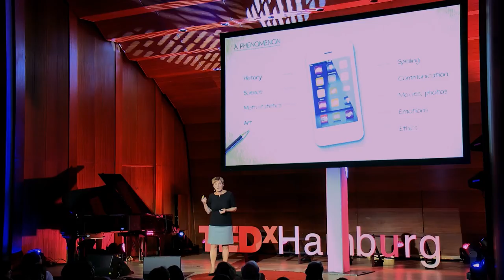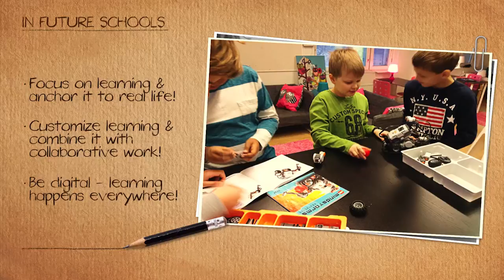Redesigning education for the future | Marjo Kyllönen | TEDxHamburg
Marjo Kyllönen at TEDxHamburg on redesigning education for the future.

Since 2004, Dr Marjo Kyllönen is the Education Manager at General Education division in Helsinki.

She has PhD in Education. She defended her doctoral thesis on Future School and Leadership in December 2011. After defending her thesis she further developed the concept of future school and its role and prospect in society.

At her current position she is responsible for various areas of basic education, such as curriculum matters and development, pupils participation, special education, multicultural issues.

She has also been appointed to various committees on a national level such as the national core curriculum work, pupils welfare, pupils assessment. On a city level she is in the lead for curriculum renewal and implementing the Future School Concept in Helsinki. Dr Kyllönen does a lot of voluntary work promoting children’s education in developing countries, which is really important top her.